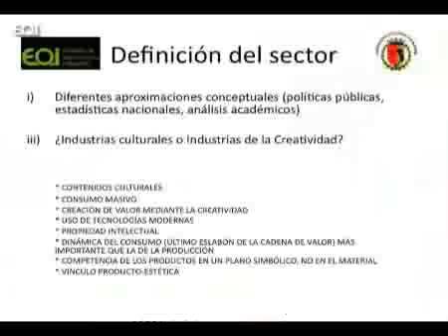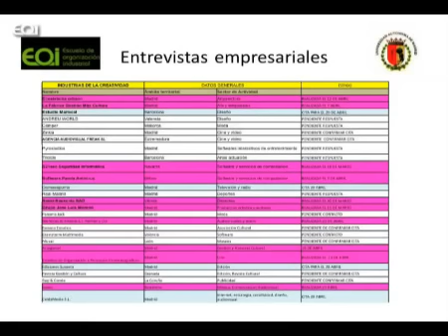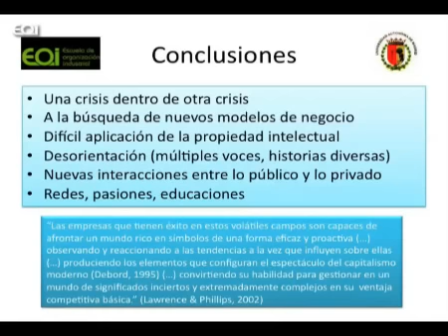Seminario Nueva economía 2020. Julen Iturbe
Ponencia de Julen Iturbe, MIK S. COOP, presentada en el seminario de la Nueva Economía celebrado el 27 de abril en EOI. Este seminario expone las primeras conclusiones extraídas del proyecto de investigación que dirige EOI Sectores de la Nueva Economía 20+20, con el que se está identificando los nuevos modelos de negocio de éxito que están generando un cambio en el modelo productivo español.